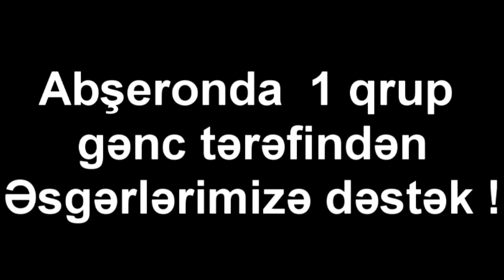Abşeronda 1 qrup gənc tərəfindən Əsgərlərimizə dəstək aksiyası keçirildi !